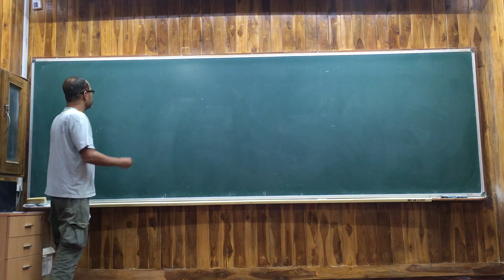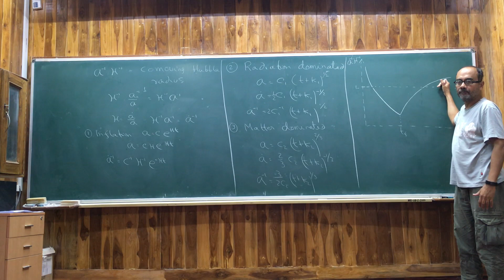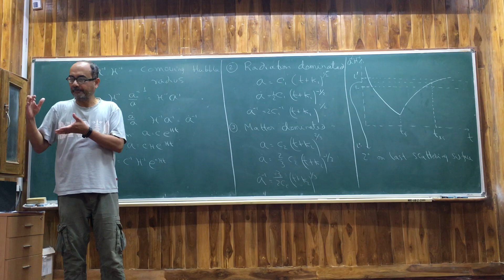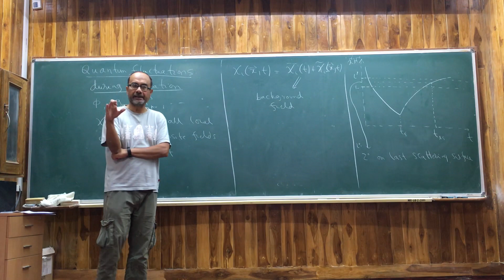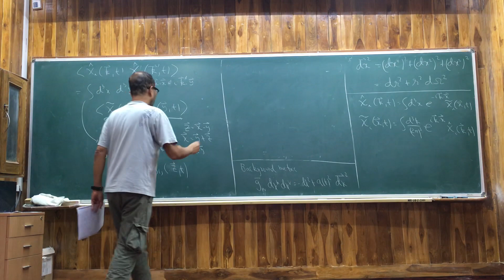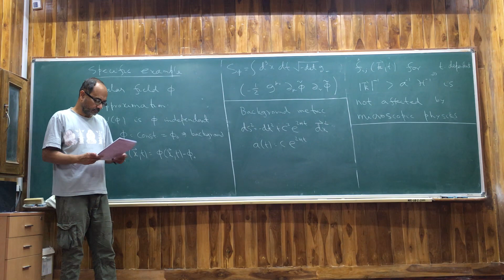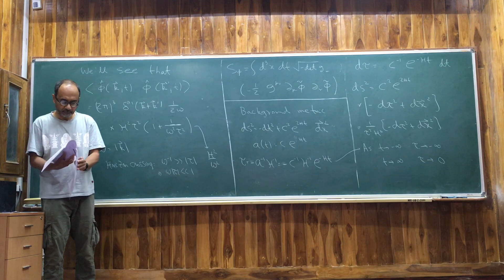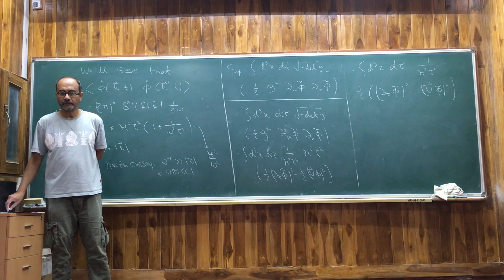COSMOLOGY: Lecture-22 by Ashoke Sen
Comoving  Hubble radius, quantum fluctuations during inflation, two point function of inflaton field fluctuations